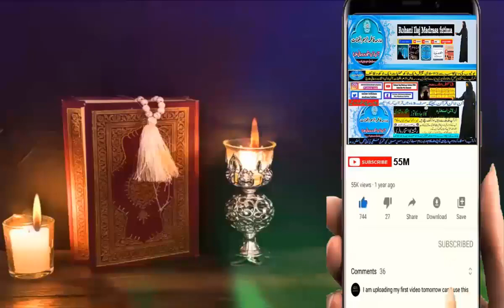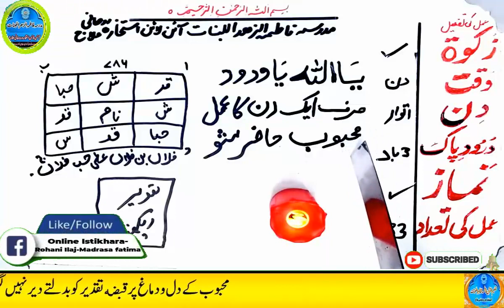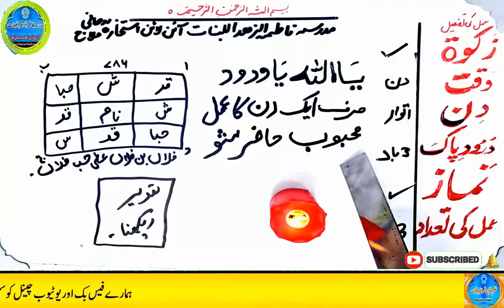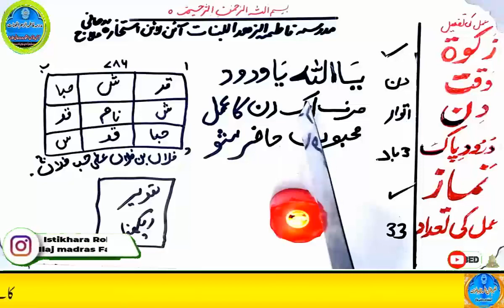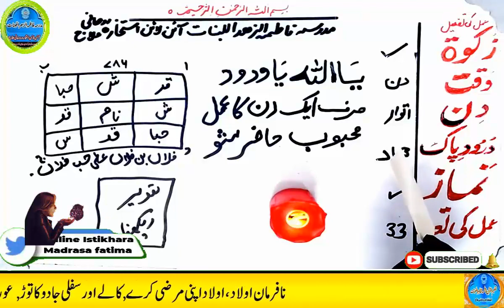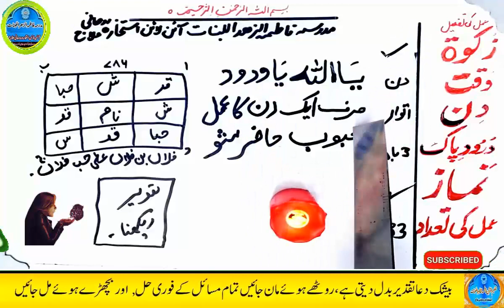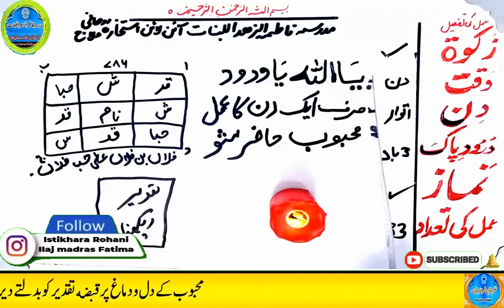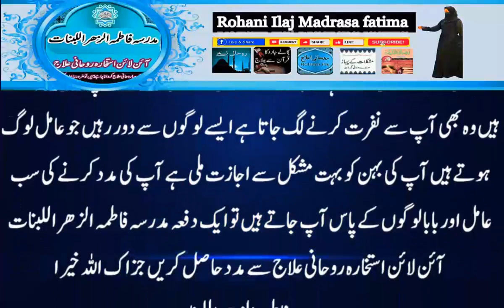mohabbat ka wazifa, wazifa for love, love marriage, mohabbat ka wazifa aag jesa, mohabbat ka taweez